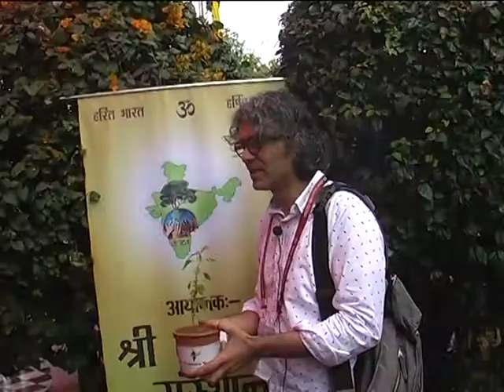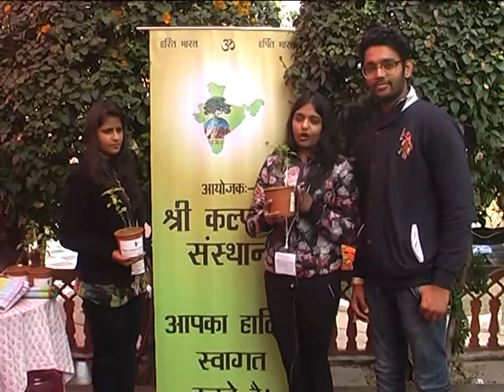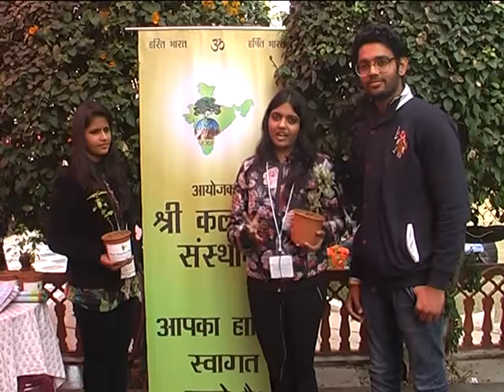Free Tulsi Plant Distribution in- Jaipur Literature Festival -2 Shree Kalptaru Sansthan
free Tulsi plant distribution with Sonam Kalra Ji [popular singer, lyricist, Sufi Gospel Project], smt. Vasundhara Raje ji [chief minister of rajasthan], mr. Yogi Madschri Ji Landon], Ila Arun ji [popular Indian actress], Dr. Arjun Deo Charan Ji [Rajasthani poet, critic, playwright, theatre director and translator], mr. Ali Husain Mir [Bollywood lyricist, script writer and a professor of Management at William Paterson University.], mr. Sanjoy K. Roy ji [Producer and Managing Director of Teamwork Arts Pvt Ltd], mr. Shashi Tharoor [politician, writer and elected Member of Parliament from Thiruvananthapuram, Kerala. He was previously Minister of State in the Government of India for External Affairs and Human Resource Development], Shilpi Shah Ji [Teacher, jaipur], mr. Rahul Dev Awasthi [Anchor, Zee Marudhara], Ranu Shrivastav Ji, student of vidya ashram school jaipur, mr. Vijay Khandelwal, mr. Siddharth koolwal and mr. Hardik], foreign guests, mr. Lekhraj Jeswani [ex Chairman of jaipur nagar nigam], Poornima Katiyal [Teacher, Nagor], Divya Bajoriya ji and her friends], Rekha Singh ji with foreign guest], mr. Aimaduddin Ahmad Khan or 'Durru Mian' [ex health minister of rajasthan], mr. Muhammad Khurshid Kasuri [Former Foreign Minister of Pakistan, English playwright, screenwriter and filmmaker and novelist. In 2008, The Times included Kureishi in their list of "The 50 greatest British writers since 1945"]
in- jaipur literature festival.